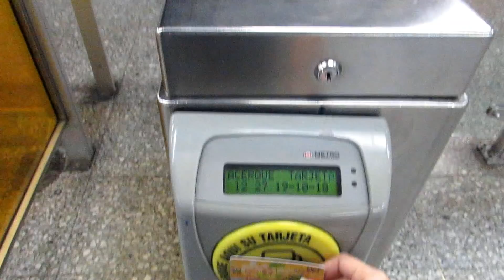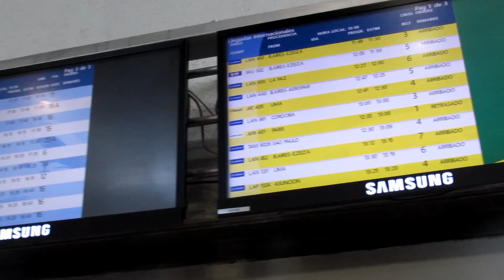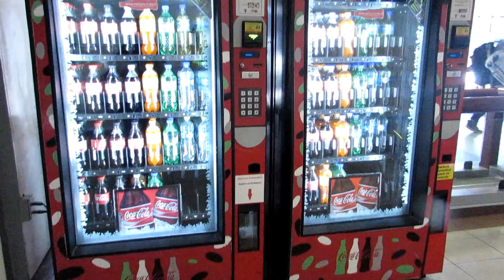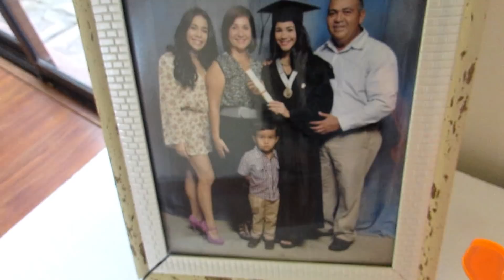TENÍA MÁS DE UN AÑO SIN VER A MI FAMILIA - REENCUENTRO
Hola mis amoress, me llena de felicidad poder mostrarle este momento tan importante para mi y taaan felizzz.
Espero que les encantee